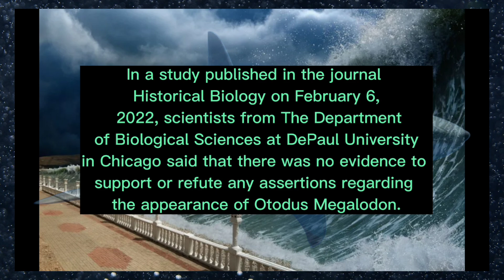Megalophobia Megalodon: Fantasy Art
00:00 -- Intro
00:46 -- Megalodon Megalophobia starts
02:07 -- Special note 🦈💙

I hope you enjoy this collection of Megalodon artwork I assembled. I do not own these pictures but I find them beautiful and terrifying at the same time.

Since they were such huge animals, they may bring about some feelings of Megalophobia, as well as Thalassophobia, which is the persistent and intense fear of deep bodies of water such as the sea, oceans, pools, or lakes.

Obviously, this video is all in good fun, and most of us know sharks aren't mindless killers; they are just doing what nature intended for them to do. Unfortunately, humans are driving many species of shark to extinction. I hope everyone learns a little after watching this video.

I have no ownership over these images, I have found them while researching the subject of Megalophobia.